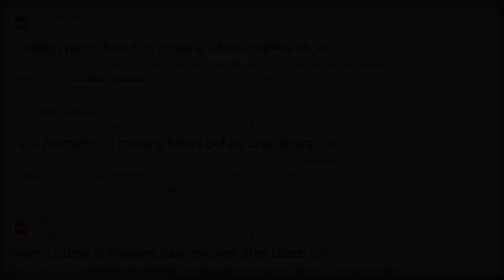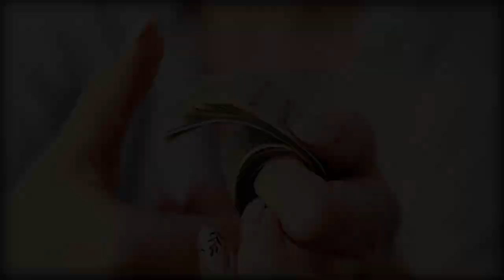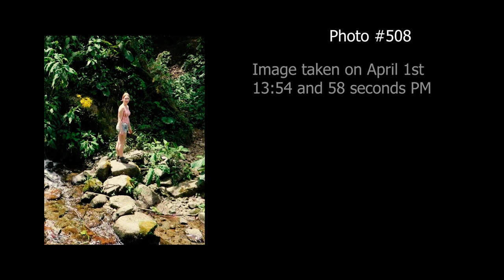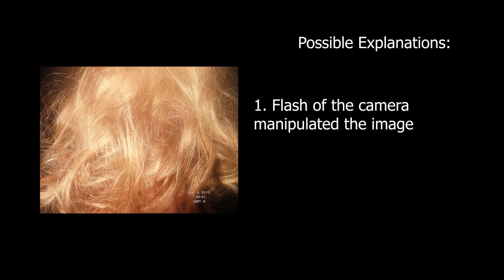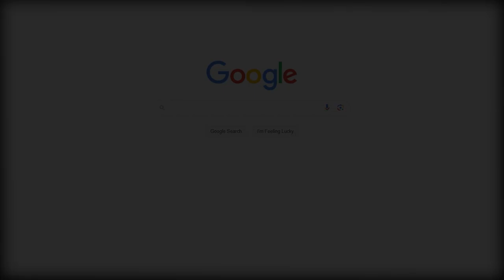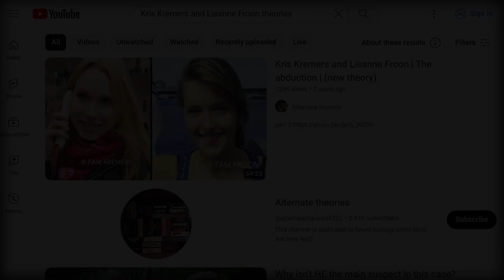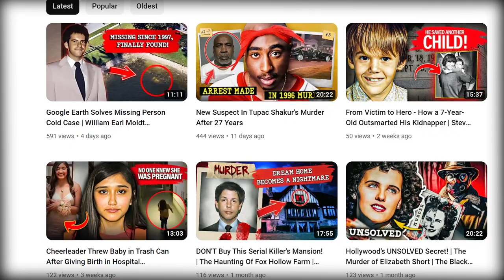Accident or Murder? Investigating the Vanishing of the Dutch Girls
The mysterious disappearance of Kris Kremers and Lisanne Froon in Panama's Boquete region is a chilling tale of adventure turned tragedy. The two young women vanished while hiking near Barú Volcano in April 2014. Despite extensive search efforts and the discovery of some of their belongings, including a camera with puzzling photos, their fate remains unknown.

The case is shrouded in mystery, with theories ranging from accidents on the trail to potential foul play. The investigation took a darker turn when it was revealed that over 24 other tourists had gone missing or died in the same area, sparking speculation about a serial killer.

Despite years of speculation and investigation, the truth behind Kris and Lisanne's disappearance remains elusive. The case serves as a haunting reminder of the dangers lurking in remote jungles and the unresolved mysteries that continue to captivate true crime enthusiasts.

Welcome to Our Channel True Crime Expresso This channel is about Solved and Unsolved Cold Cases, Twisted True Crime Stories, Murder Mystery, Horror Stories, and Unexplained & Unsolved Mysteries across the entire World.

Inspired by M7 Crime Storytime, True Detective, and Mysterious hook.

We Cover 🕵️‍♀️
🟠 Bizarre True Crime Cases
🟣 Unsolved Mysteries
🟢 Strange Disappearances

Inspired by Why isn't HE the main suspect in this case? Froon and Kremers

Inspired by Missing In The Jungle, Camera Found With Eerie Pics: What Happened to Kris Kremers & Lisanne Froon?

Inspired by Mystery remains despite 90 photos of the "Lost Girls" last moments

Inspired by A Double Disappearance, documented by its victims.

Inspired by Everything about the disappearance and bones of Kris Kremers and Lisanne Froon in Panama

⏰ Video Duration: 00:15:23